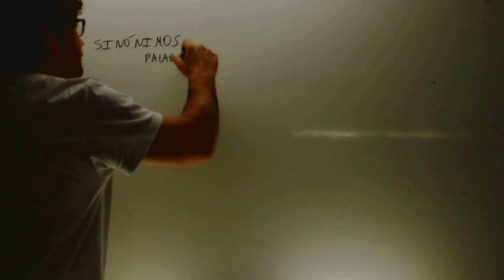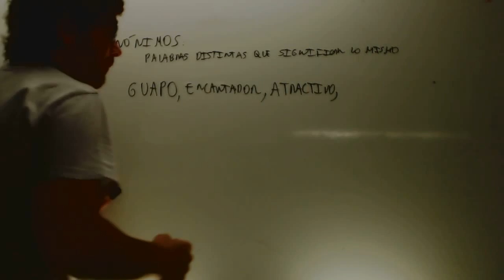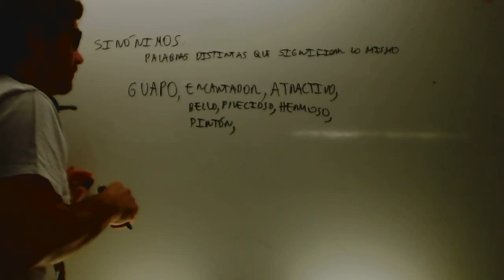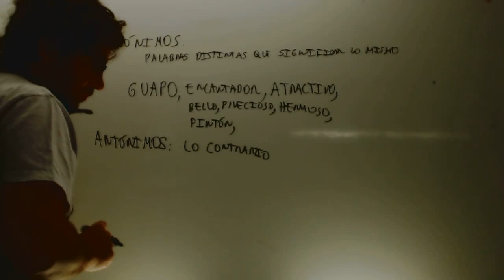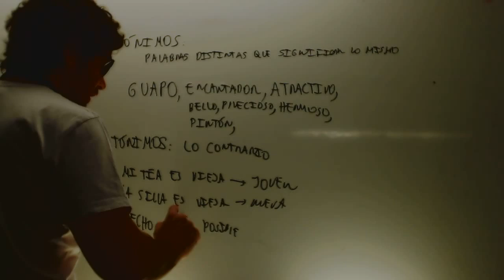Lengua sinonimos y antonimos 1 ESO Academia Usero Estepona